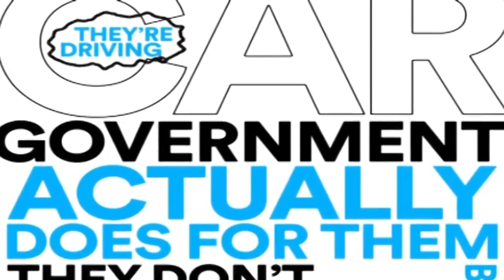The Michelle Obama Podcast| Episode 1| Barack Obama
On July 29, 2020, Mrs. Obama launched her podcast. It featured her husband and former POTUS, Barack Obama. The exchange had between the two is beyond refreshing. We hope to upload all her podcasts as a weekly feature; because there are some countries that don't have access to Spotify.

 It is our hope that you'll enjoy the dialogue between the Obamas; and share the video with your friends (if you are so disposed)

Connect with See TheNews

See TheNews is an upcoming news outlet that will provide you with all the videos you need to stay updated on all the latest, trending news. From entertainment to politics, viral videos to breaking news stories: we'll deliver all you need to know straight to your social feeds. How? You'll 'see' it happen.